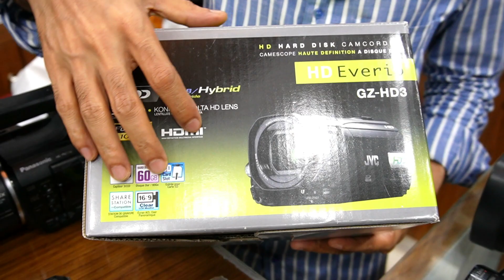হ্যান্ডিক্যামেরা 📹 কিনুন অর্ধেক দামে | Handycam Price In Bangladesh 2023 | Camcorder Price 2023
Address: Camera City, Shop # 44,
New Super Market, Baitul Mukarram, Dhaka -1000